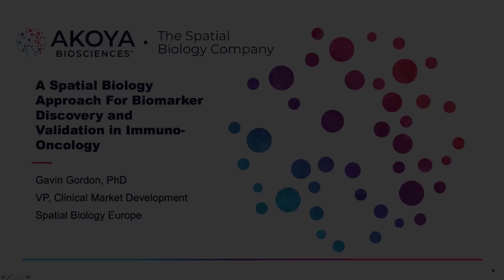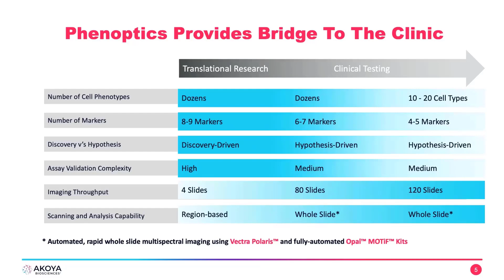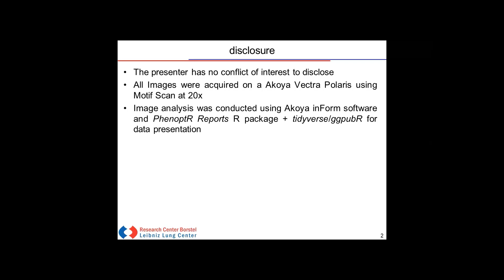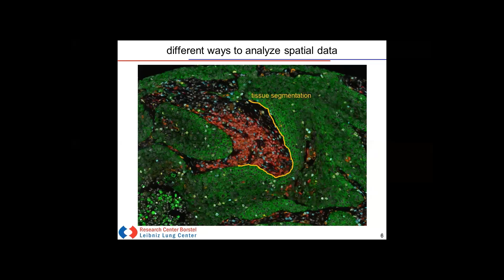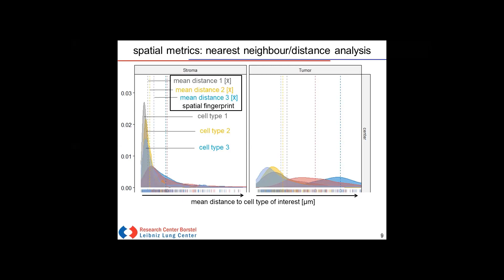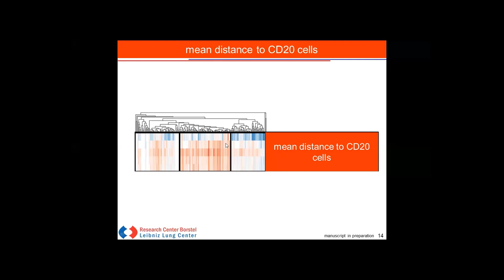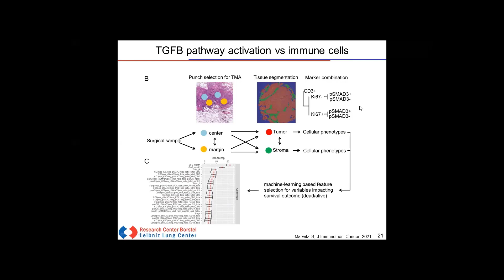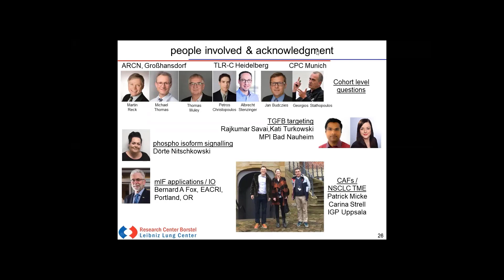A Spatial Biology Approach For Biomarker Discovery and Validation in Immuno-Oncology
In this presentation, from the 2021 Spatial Biology Europe Congress, Gavin Gordon, Ph.D., Vice President, Clinical Market Development from Akoya Biosciences describes evolving biomarker strategies in immuno-oncology and how multiplexed immunofluorescence has been associated with improved predictive performance. Dr Sebastian Marwitz, ARCN Principal Investigator, Pathology from Research Center Borstel - Leibniz Lung Center, describes how multiplexed IHC has been used for the spatial profiling in lung disease in hypotheses-driven analyses at a cohort level using FFPE patient samples.

Follow Akoya Biosciences:
Tweet with us on Twitter: Akoya Biosciences (@AkoyaBio) / Twitter
Link with us on Linkedin: Akoya Biosciences, Inc. | LinkedIn